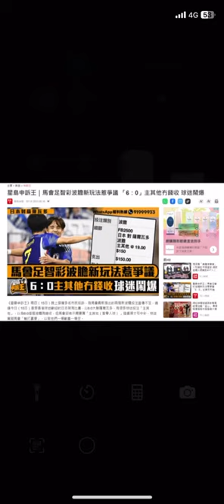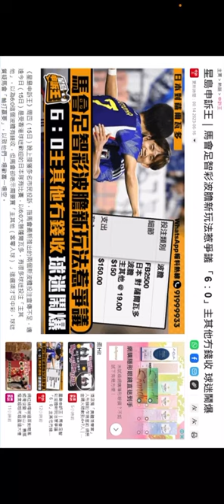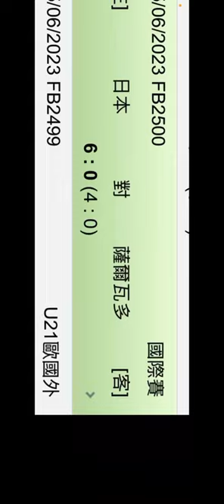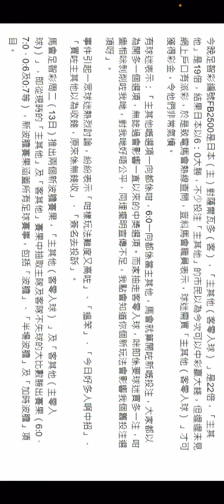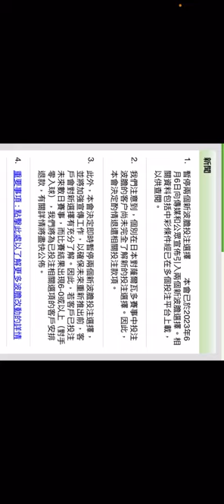足智彩6:0主其他 冇錢收 球迷屌爆🤬 馬會最新回應：回水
Soccer 5040 Telegram 會員群組 入會查詢 按以下連結

新聞來源:credit
：星島頭條
：HK01

聲明及鳴謝:
本頻道的影片中有機會出現摘錄自香港賽馬會(HKJC) 網站的足球和賽馬賽事資料，賠率，賽果和圖片，以用作評論、參考資料、研究及探討賽事分析之用。 香港賽馬會(HKJC) 擁有這些賽事資料及圖片的原作品版權。本站特此向香港賽馬會(HKJC) 致謝。